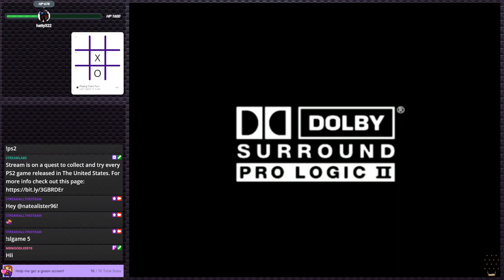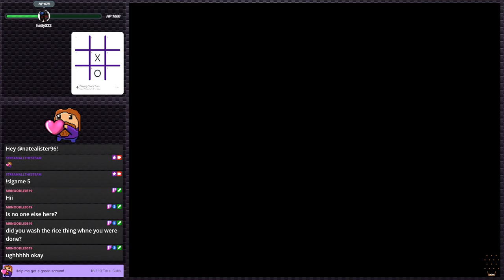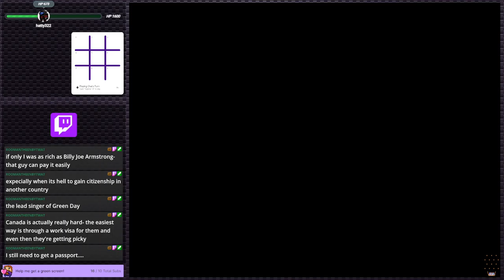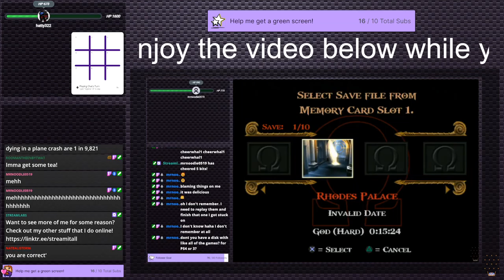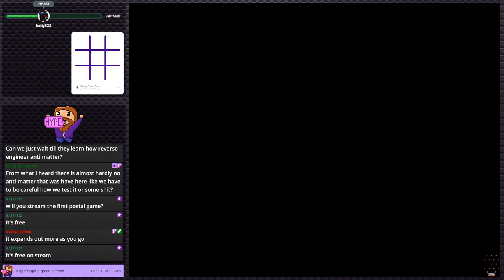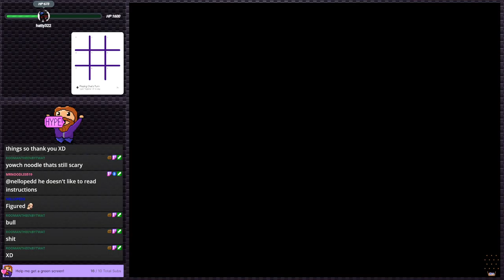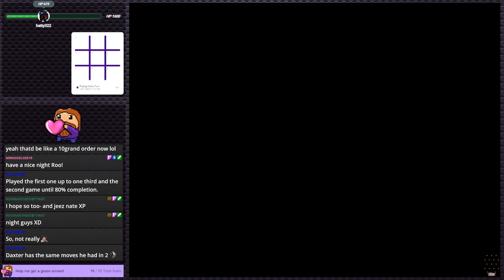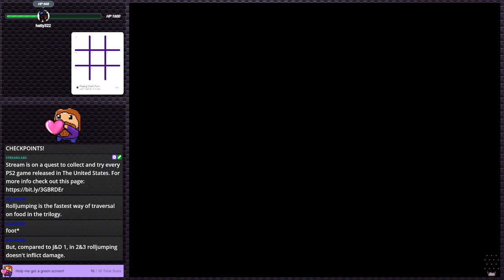Jak 3 - Back on track? | PS2 Gauntlet #113 (Twitch VOD)